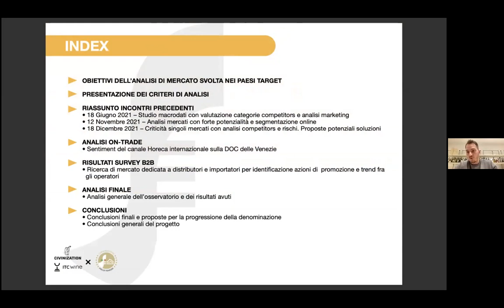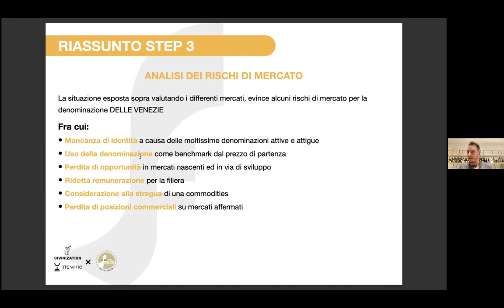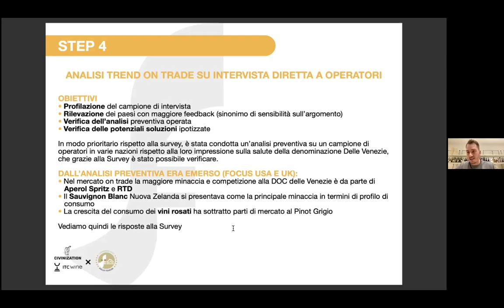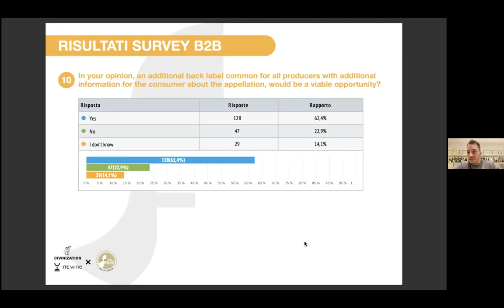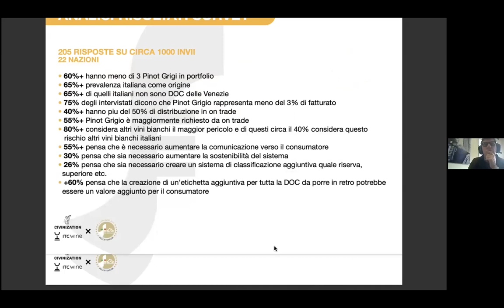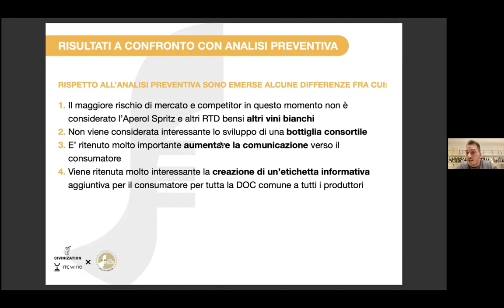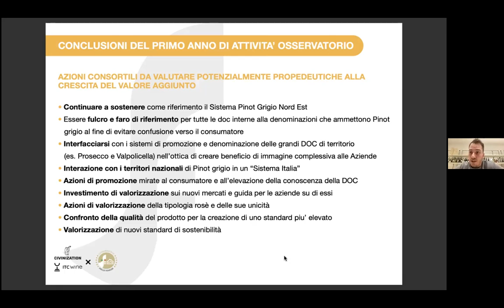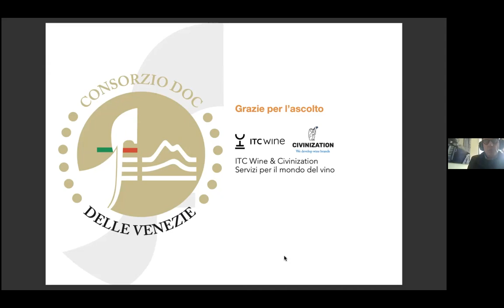webinar Osservatorio interno al Consorzio, terzo incontro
31 marzo 2022, obiettivi dell'analisi di mercato svolta nei paesi target, presentazione dei criteri di analisi, riassunto incontri precedenti, analisi on-trade, risultati survey b2b, analisi finale e conclusioni